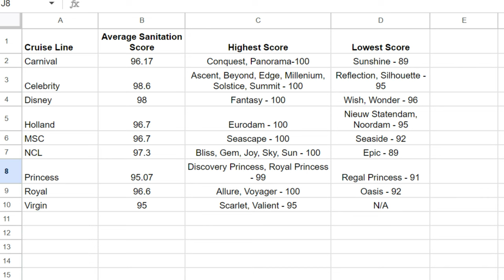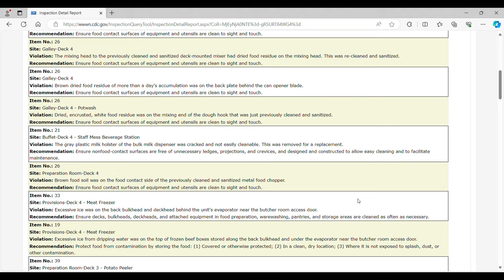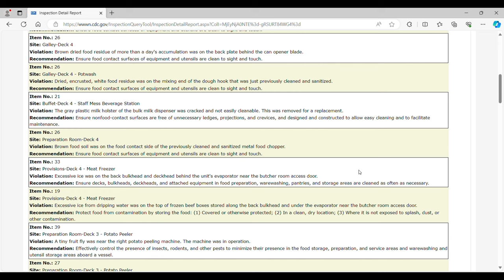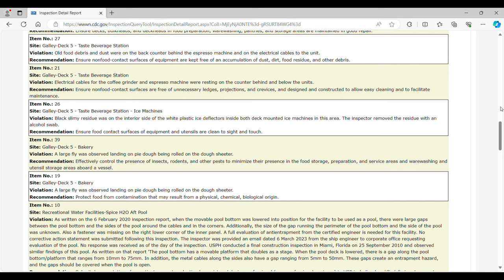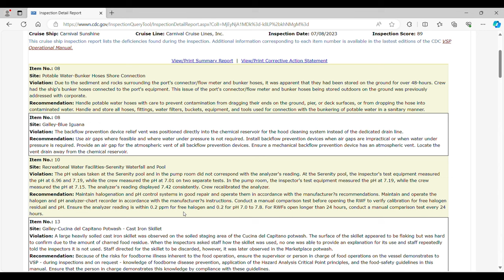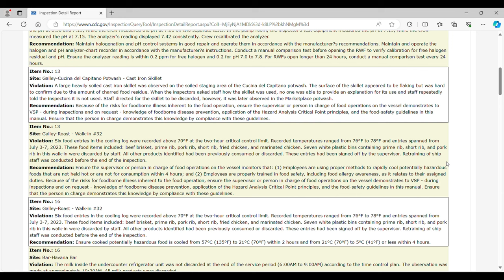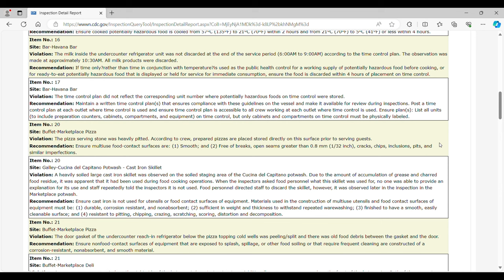Are Cruise Ships Clean? Let's Explore the Latest Sanitation Scores!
Hi Friends - let's take a look at the latest sanitation scores from the CDC's Vessel Sanitation Program.  Are there any surprises?

Join us as we set sail on a journey of discovery, sharing invaluable information, fostering a supportive community, and ensuring every cruise adventure becomes a seamless and unforgettable voyage.

Our Tried-and-True Cruise Essentials:

Striped Carry-On Bag
Clear TSA Toiletry Bags (set of 2)
Motion Sickness Patches
Double Glasses Case
Snorkel Mask
Large cosmetics case
Smaller cosmetics case
Clorox Clinical Wipes
Travel Hair Dryer
Women’s Waterproof Packable Jacket
Men’s Waterproof Packable Jacket
Packing Cubes
Water Shoes
Foldable hangers
Towel Bands
Poo Pourri
Strong Magnetic Hooks
Crew Appreciation Notecards
Tide Laundry Sheets
Small Electrical Cord Organizer